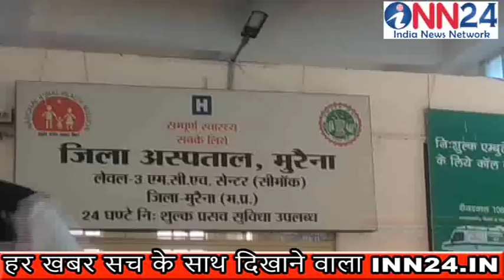मध्यप्रदेश जिला मुरैना नवनियुक्त कलेक्टर ने निरीक्षण के दौरान किया बर्खास्त....